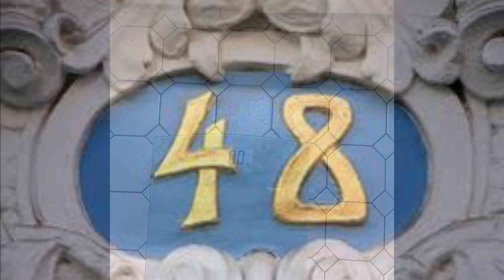DAY 48- WEIGH IN - RELAX DAY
Well, I did alot yesterday and only had 900 calories. Woops! I messed up. Yet, still the same.  IT SUNDAY FUNDAY AND WE ALL KNOW WHAT THAT MEANS.. I will gain a pound tomorrow🤣🤣🤣.